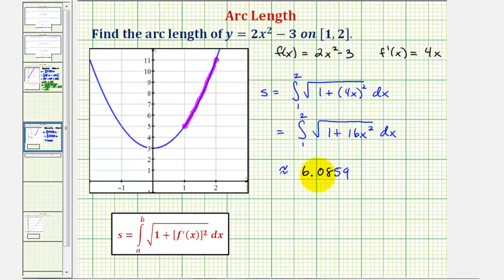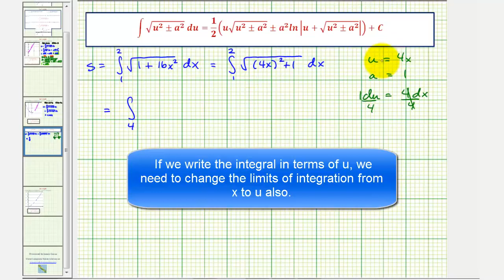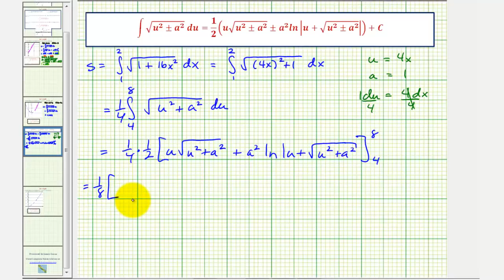Ej: encontrar la longitud del arco de una función cuadrática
Este video proporciona un ejemplo de cómo determinar la longitud del arco de una función cuadrática utilizando la integración. La integral se evalúa utilizando una calculadora gráfica y una fórmula de integración. Sitio